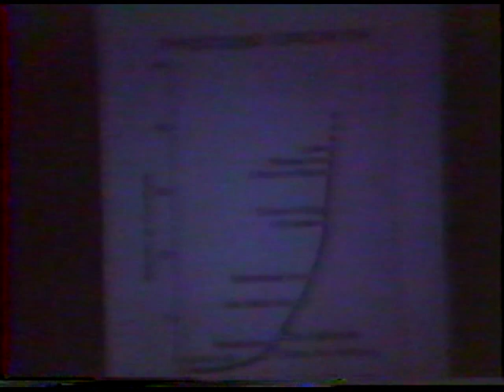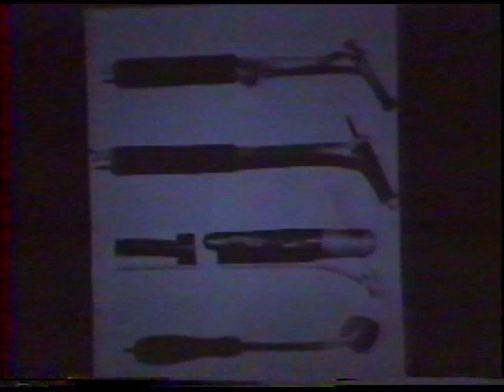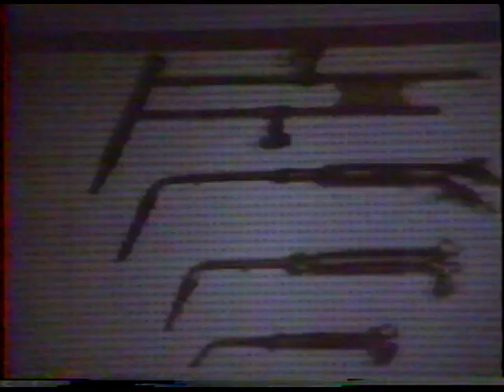History Of Welding by Ted Jefferson - 1987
Video of Ted Jefferson giving the presentation "History of Welding" to the AWS Chicago Section on September 9, 1987